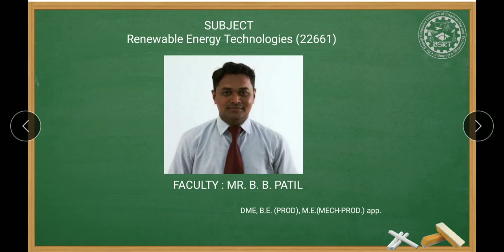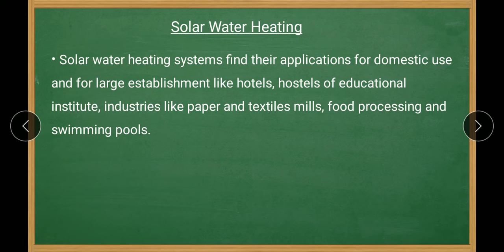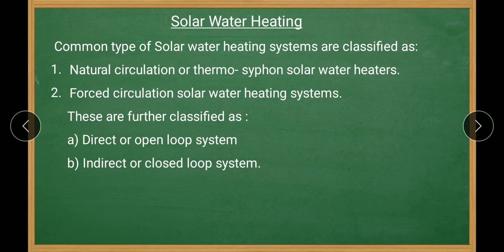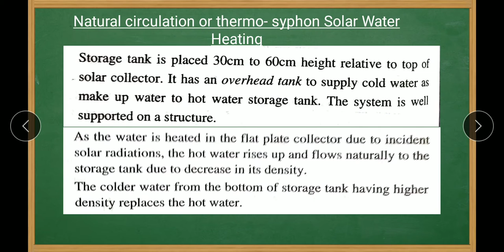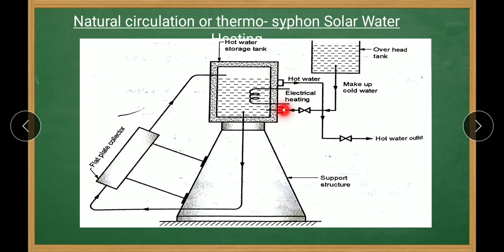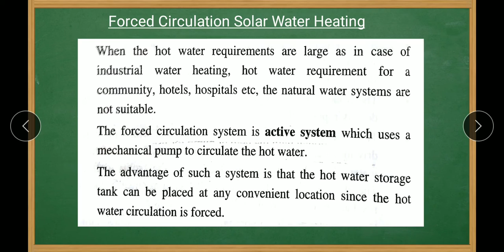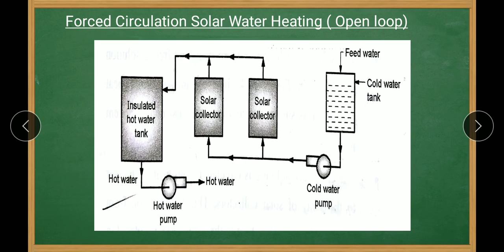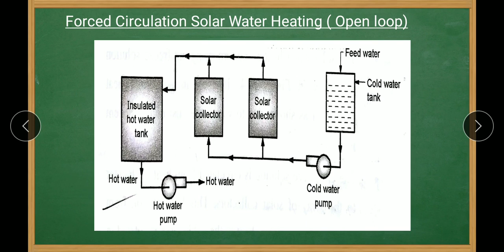22661_RET_U01_L03